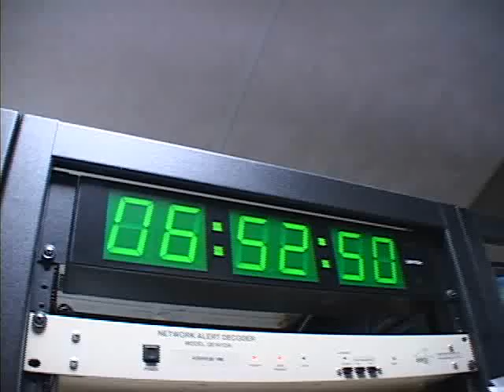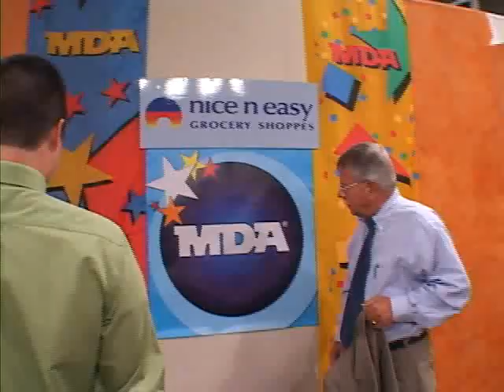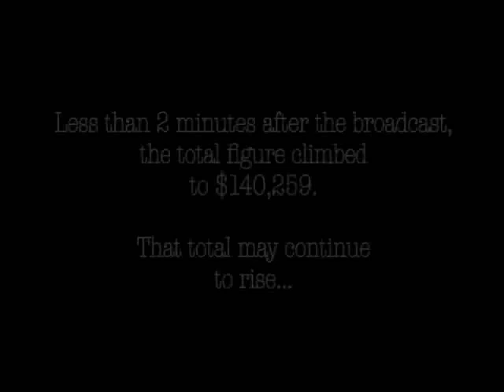Behind the Scenes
A behind the scenes look at the MDA production.